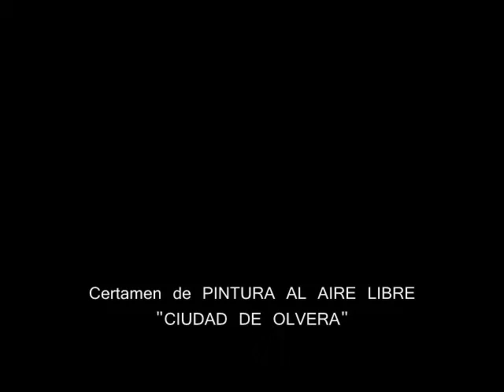Certamen de Pintura al aire Libre CIUDAD DE OLVERA - 30 JUNIO 2012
Andalucia es de cine, Olvera es para pintarla.
BASES DEL CERTAMEN
LUGAR
  OLVERA (Cádiz)
FECHA

PARTICIPANTES
Podrán concurrir todas las personas de nacionalidad española o extranjera.
TEMA
El tema elegido es OLVERA y su entorno, el dia del concurso se darán a conocer las
localizaciones exactas.
TECNICA
La técnica es libre, siendo imprescindible su presentación en soporte rigido para
facilitar su exposición.
INSCRIPCIONES
La inscripción se realizará el mismo dia, 30 de Junio de 2012, de 9:00 a 11:00, en
PIZZANET Av. Julián Besteiro 59 (frente al Silo de grano).
PRESENTACIÓN DE OBRAS
La presentación de las obras se realizará en el Pabellón del Recinto Ferial de Olvera,
de 16:00 a 17:00 hrs.
EXPOSICIÓN
Las obras quedarán expuestas hasta la entrega de premios en dicho pabellón, cada
artista deberá de venir provisto de caballete para dicha exposición.
PREMIOS
La entrega de premios se realizará a las 20:00 hrs. Y se podrá optar a los siguientes premios
1' PREMIO 700 € AYUNTAMIENTO DE OLVERA
2' PREMIO 600 € FUNDACIÓN "ELECTRICA NTRA. SRA. DE LOS REMEDIOS"
3' PREMIO 300 € + dos noches de Hotel FUNDACION VIA VERDE DE LA SIERRA
4' PREMIO 300 € SALÓN DE CELEBRACIONES MADRID
5' PREMIO 300 € BARTOLOMÉ CASIMIRO E HIJOS
6' PREMIO 300 € AREA DE TURISMO del AYUNTAMIENTO DE OLVERA
7' PREMIO Material de Bellas Artes PIZZANET y cheque-regalo COMERCIAL CORRALES
JURADO Y PROPIEDAD DE LAS OBRAS
El jurado estará compuesto por personas relaccionadas con las Bellas Artes, las obras premiadas
EXPOSICIÓN Y VENTA DE OBRAS
La organización facilitará el contacto entre artistas y las personas interesadas en adquirir su obra.

CONTACTO
Juan Miguel Álvarez Páez
Tl. 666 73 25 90

Los artistas que deseen pernoctar, tendrán una oferta especial en cualquiera de los hoteles colaboradores, de tan  solo 15€ noche.